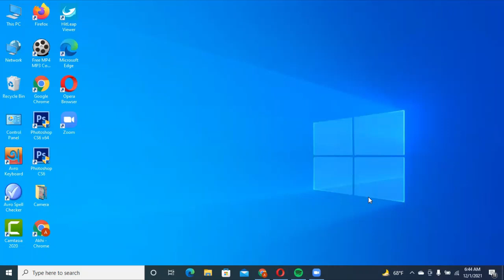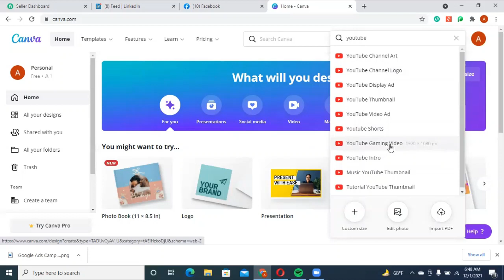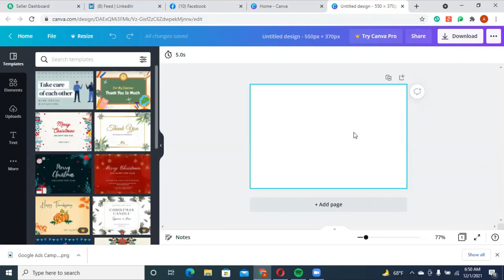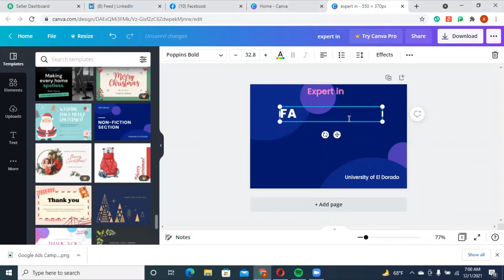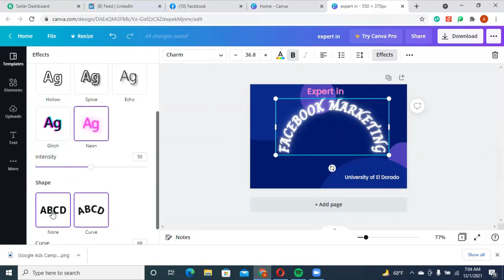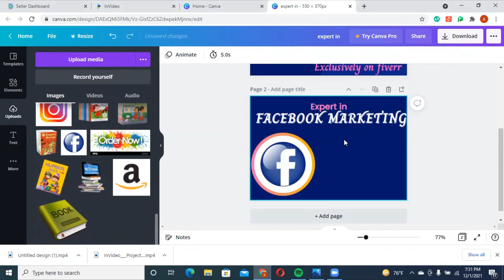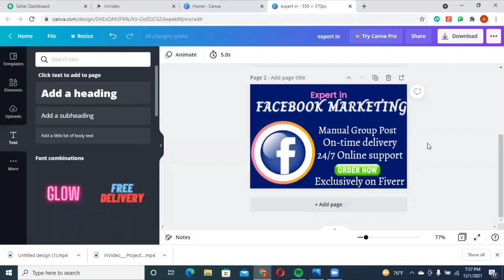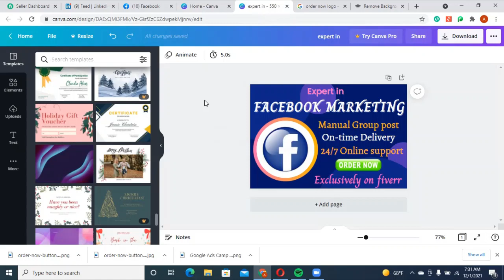Graphics design with Canva. ক্যানভা দিয়ে গ্রাফিক ডিজাইন।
Graphic design with Canva. ক্যানভা দিয়ে গ্রাফিকস ডিজাইন।

আমার চেনেল এ আপনাকে স্বাগতম। আপনি যদি ফ্রীল্যান্সিঙ করতে চান এই ভিডিও টি আপনার জন্য।কারণ নতুনদের শুরু করার জন্য ভালো প্লাটফর্ম হচ্ছে fiverr.com. এখানে অপনি সহজে কাজ পেতে পারেন।
আমি মোঃ হাবিবুর রহমান। আমি Fiverr.com, Uowork.com এবং অন্যান্য সাইটে  কাজ করছি। নতুনদের জন্য সহজ উপায়ে কাজ করার টিপস নিয়ে আসছি। আপনারা যারা নতুন, আমি আপনাদের শিখাবো কোথায় কিভাবে কাজ করতে হয়, কিভাবে শুরু করতে হয়। আমি আশা করি আপনি আমার ভিডিওগুলি পছন্দ করবেন এবং সঠিকভাবে কাজ করতে শিখবেন। আমি আজ আপনাদের দেখাবো কিভাবে ক্যানভা দিয়ে গ্রাফিক ডিজাইন। করবেন?  ধন্যবাদ

If you want to do freelancing this video is for you. Because fiverr.com is a good platform for beginners. Here you can easily find work.
I am Md. Habibur Rahman. I'm working on Fiverr.com, Uowork.com, and other sites. Here are some tips to help you get started. Those of you who are new, I will teach you where to work, how to get started. I hope you like my videos and learn to work properly. Today I will show you How to Graphic design with canvas. ? Thanks